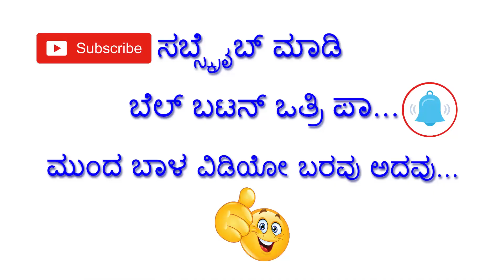Mevundi Teachers Talking About Haveri Rubeena | Mevundi Rubina | Kannada Cartoon